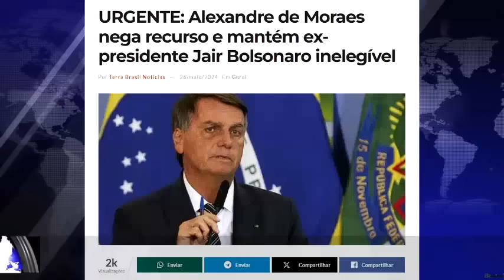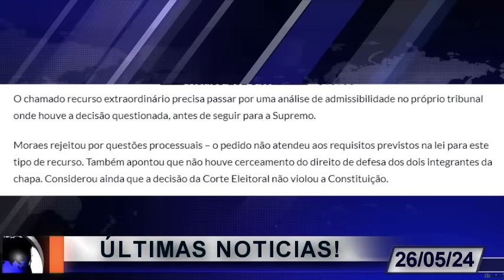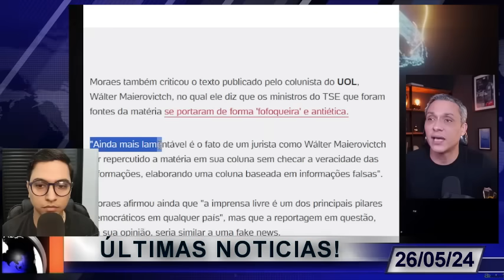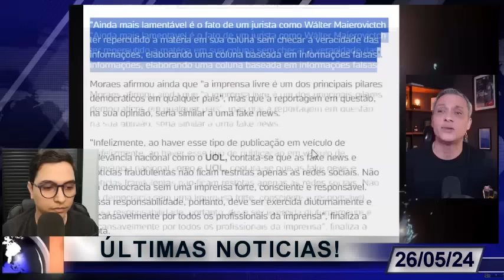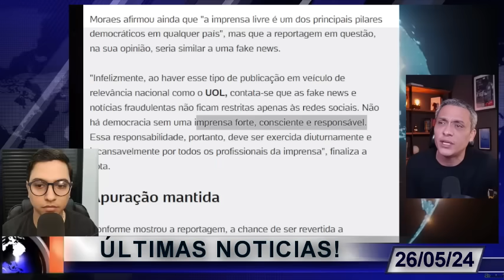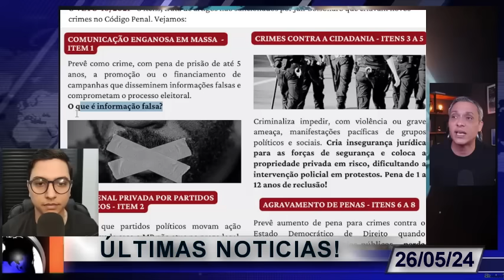URGENTE!!! ACABOU DE EXPLODIR!!! VAI CAIR TODO MUNDO! XEQUE MATE! eles NÃO PERCEBERAM ISSO!